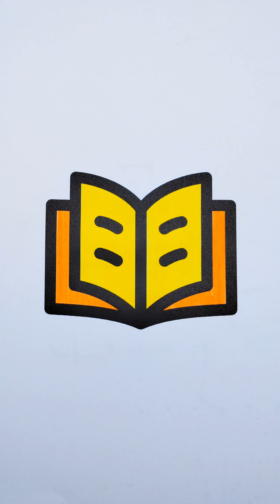Satisfying & Relaxing Coloring Compilation 002